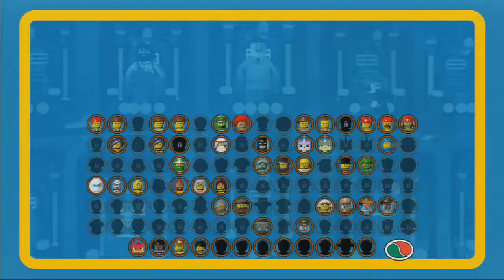Let´s play together Lego movie game (German)(Blind) Part 16 - das Stück des Wiederstandes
Part 16 -  Wir sind wieder dran am bekämpfen von Lord business. Dieser Part ist endlich wieder syncron. Wir sind direkt in der Festung und versuchen das Stück des wiederstandes zu bekommen. Danach sind wir schon knapp vor den Meisterbauern.